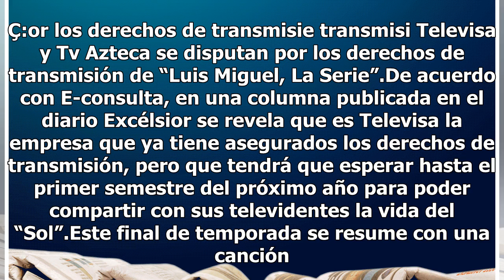Televisa y Tv Azteca pelean por transmitir “Luis Miguel, La Serie"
Ahora que terminó la éxitosa serie biográfica de Luis Miguel, una producción original de Netflix y Telemundo. Tón de “Luis Miguel, La Serie”. Ç:or los derechos de transmisie transmisi Televisa y Tv Azteca se disputan por los derechos de transmisión de “Luis Miguel, La Serie”.De acuerdo con E-consult...